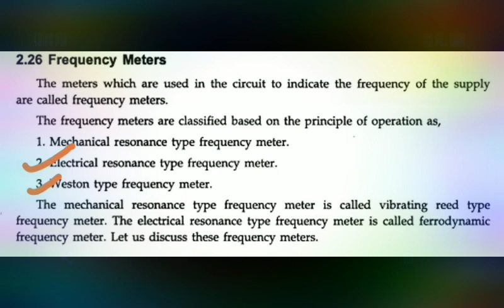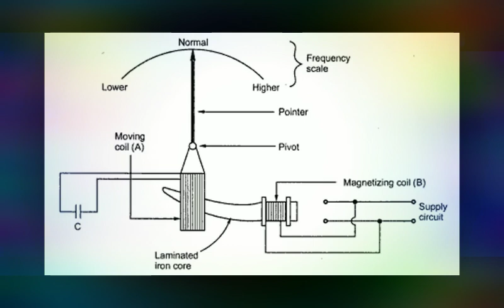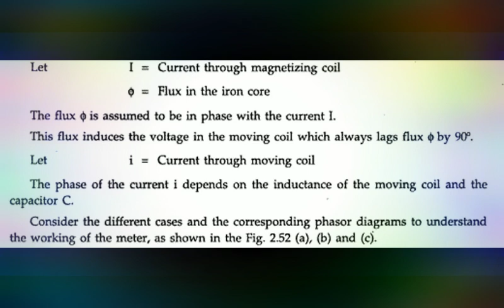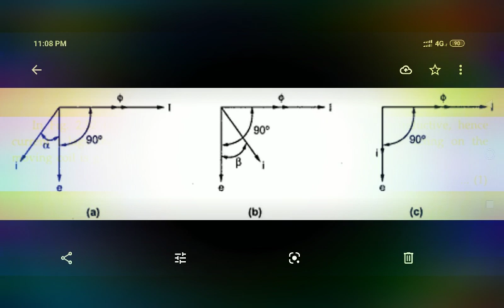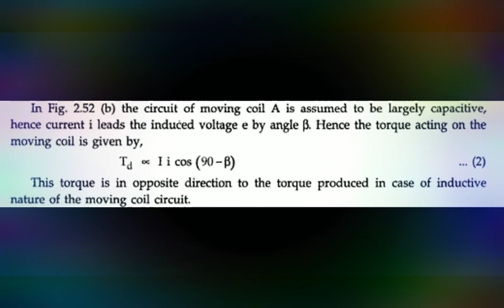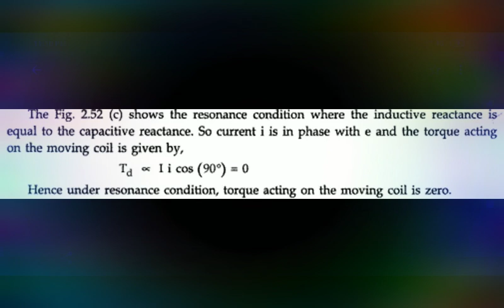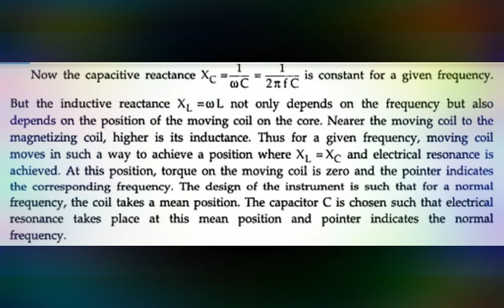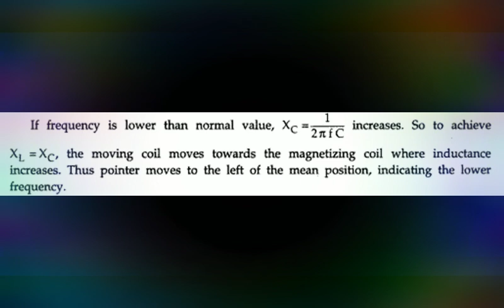Lec 51: Frequency Meter/Ferrodynamic Type Frequency Meter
This video describes Ferrodynamic type Frequency Meter.